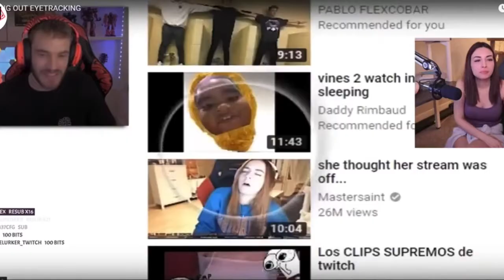PEWDIEPIE VS ALINITY "TWITCH THOT" FT. VICE - PT 2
This is the continued part to my first video where I actually go into detail to understand where the first video came from. Also this proves a valid way to make this heartless woman pay for her actions.

Vinyl Stickers : taking orders now!